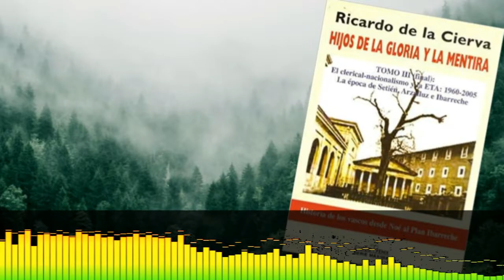El Clerical-Nacionalismo y la ETA , Ricardo de la Cierva.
(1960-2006) La Época de Setién ,Ibarreche y Arzalluz.